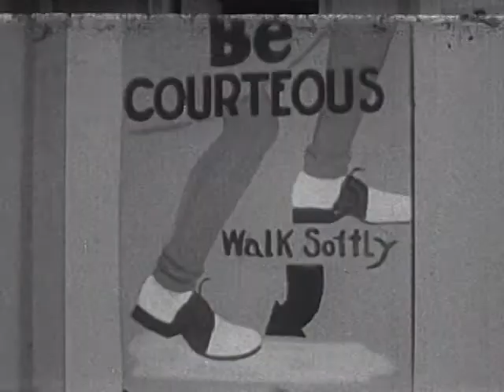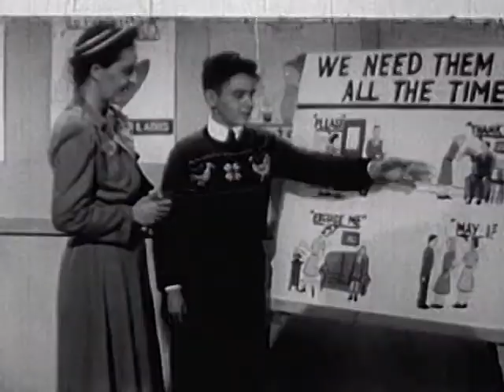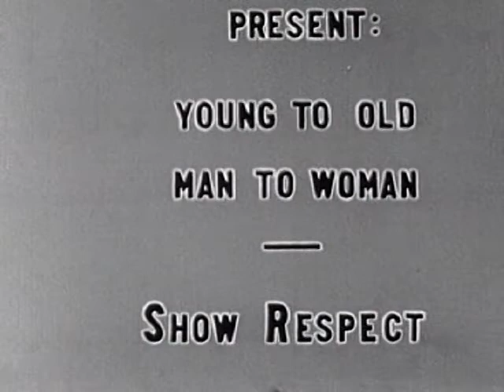Esquire Inc. - Coronet Magazine - Everyday Courtesy - Social Guidance Film - 1948